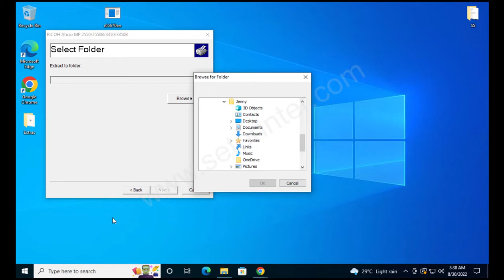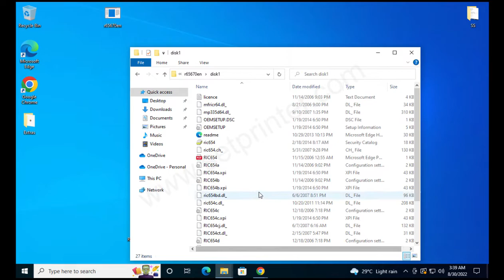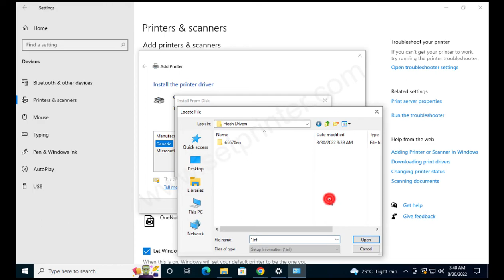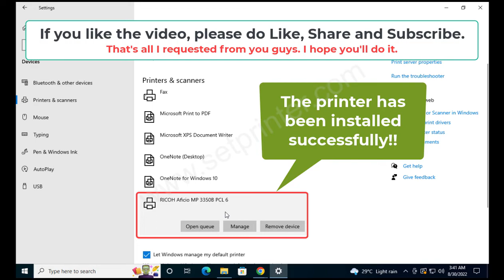How to install Ricoh Aficio 3350b printer driver manually using its basic driver (INF Driver)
In this video, you'll learn how to install Ricoh Aficio 3350b printer on Windows 11, 10, 7, 8 manually using its basic driver (.inf driver). To download drivers, check given link above.